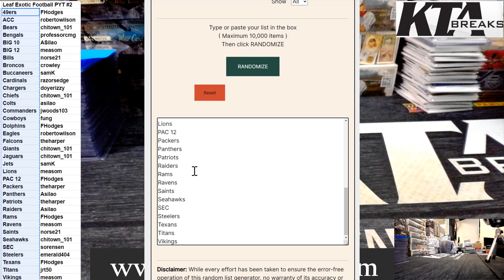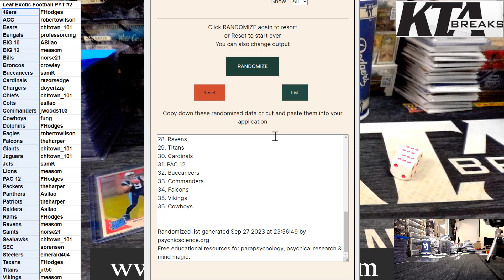BRYCE YOUNG GIVEAWAY FOR LEAF EXOTIC PYT #2